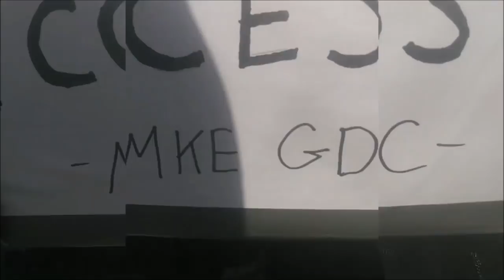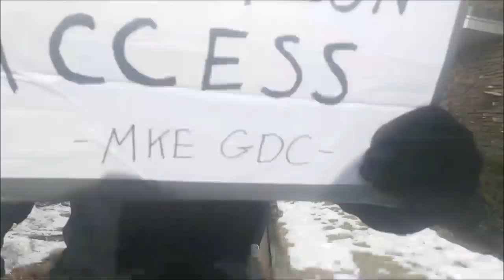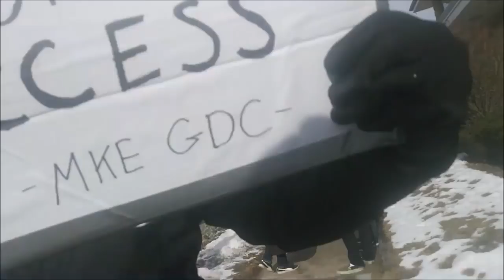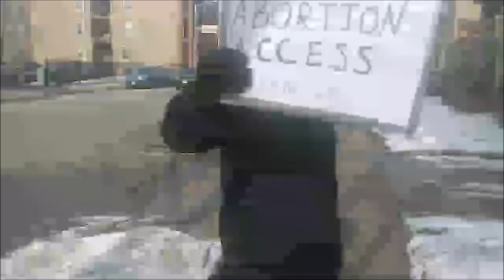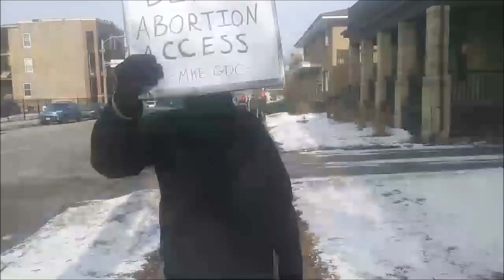When Triggered SJWs ATTACK! Antifa Shinobi Psycho Assumes Karate Stance!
KYOOOH!!!  NINJA BANISH!!!

BTC:  17jwV4rbC5agftggjYj39kuoNf4wBVPcgg

Download Robin Hood stock trading app and get free stock just for signing up